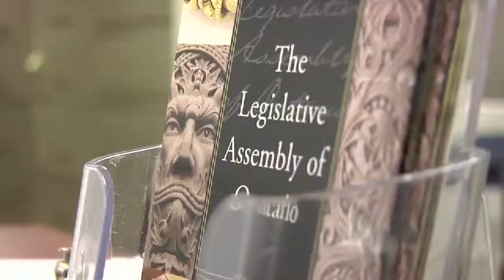Queen's Park Update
Kendra Dyer caught up with Wayne Gates recently. The rookie MPP has been making a quick transition to Queen's Park since his byelection win in February.